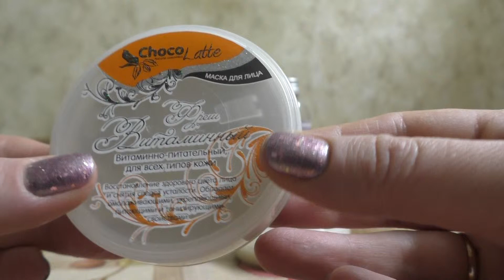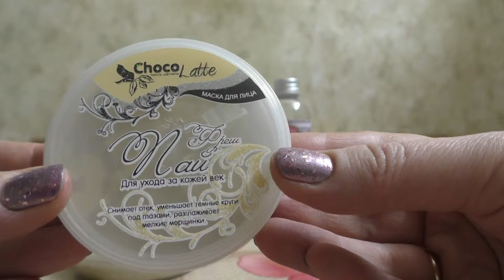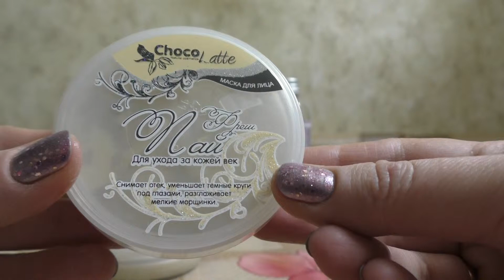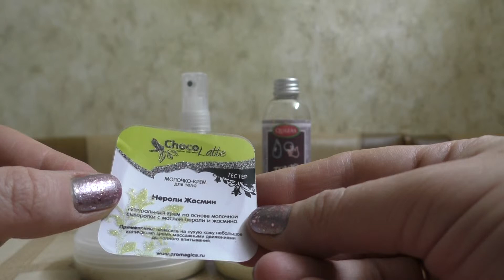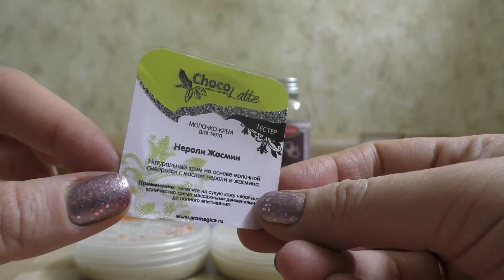Натуральная косметика TM Chocolatte, Quizas